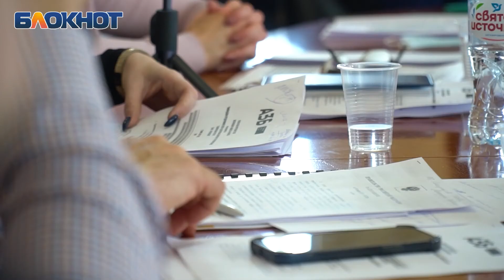В Краснодаре обсудили споры вокруг парка «Солнечный остров»